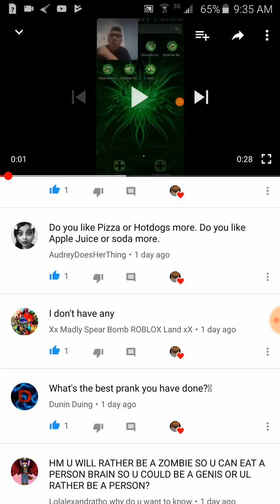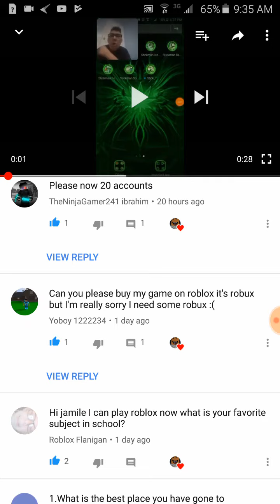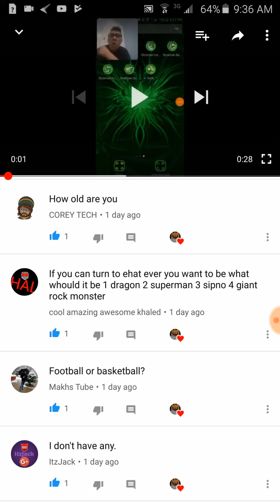Answering your guys awesome question📣📣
And share this with your guys friends to